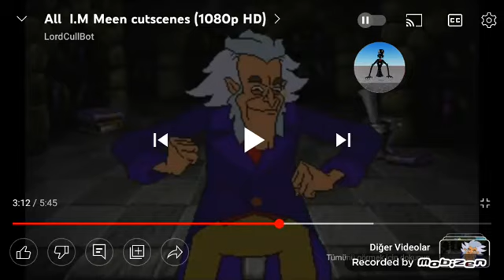Tubers93 hacked meepcity